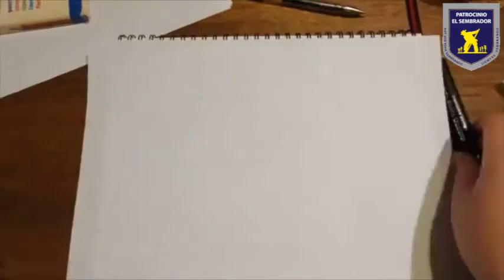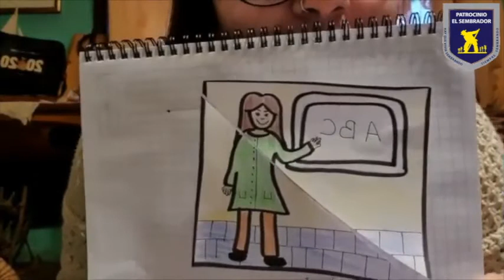Sociedad y Cultura Desarrollo Social, 24/07/2020